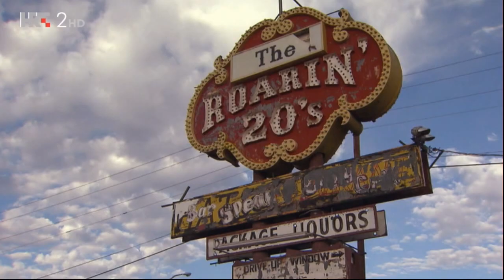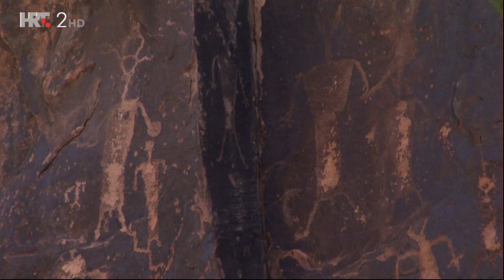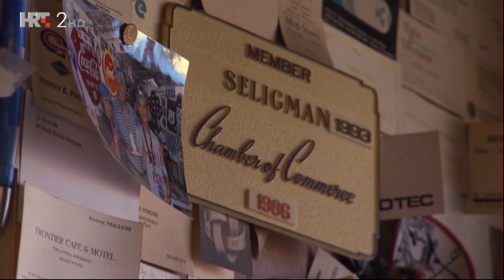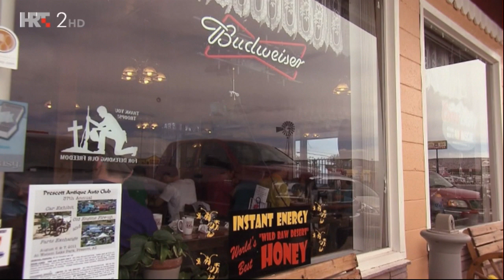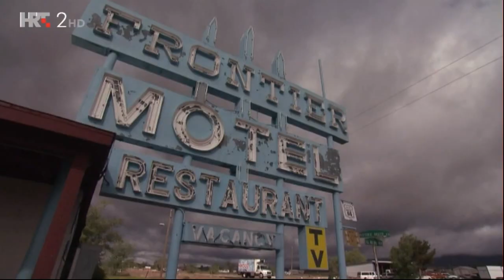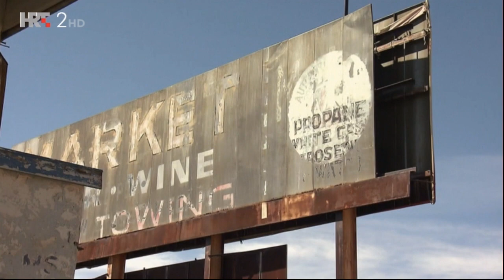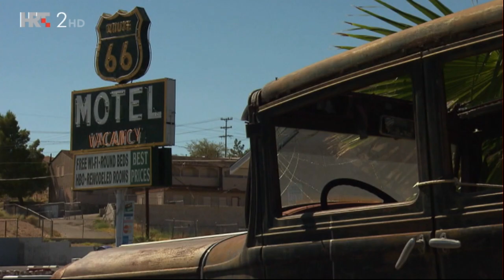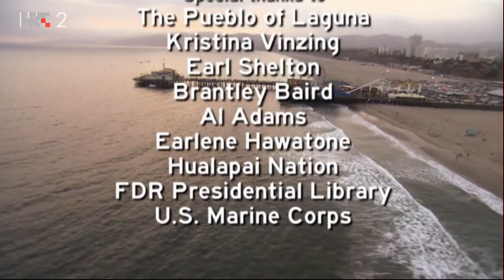Route 66 - legendarna autocesta, dokumentarna serija (3/3)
Epizoda :  3.
U zapadnim državama Arizoni i Kaliforniji legendarna američka cesta prolazi kroz najljepše predjele. Mnoga su prirodna čuda smještena u području indijanskih rezervata. Kockarnica Route 66 jedna je od 400 kockarnica u SAD-u kojima upravljaju Indijanci iz plemena Laguna.
Ostaci rane "glavne američke ulice" također dotiču Grand Canyon, koji od samog početka pripada plemenskom teritoriju. Danas indijanski poglavice nude rafting na divljim vodama Colorada koji se uvija kroz klance duboke više od sto metara.
Prije više od 9000 godina preci ovih plemena ostavili su tragove na jednoj farmi: stotine crteža u stijenama s prizorima iz života nacija i kultura koje su odavno iščeznule. Međutim, tako su dobro očuvane i žive da izgledaju kao nove.
Naposljetku dolazimo do nevjerojatne obale Tihog oceana nakon putovanja duž 4000 kilometara duge ceste.